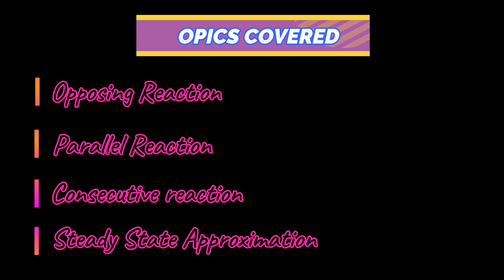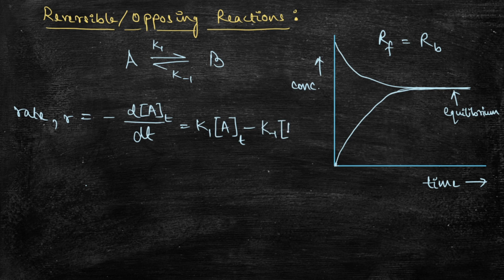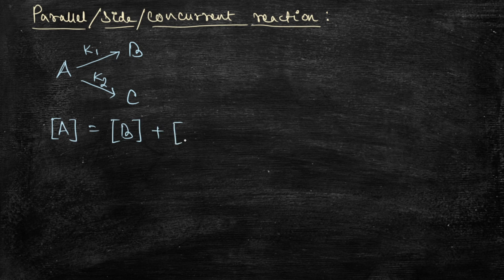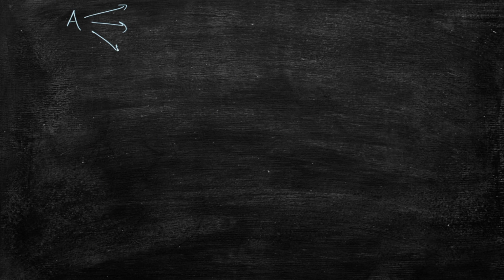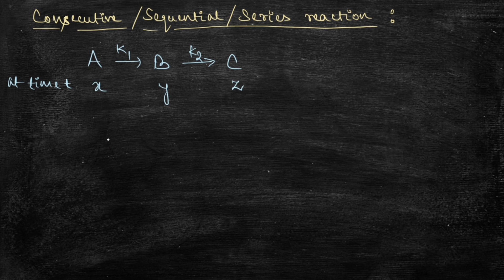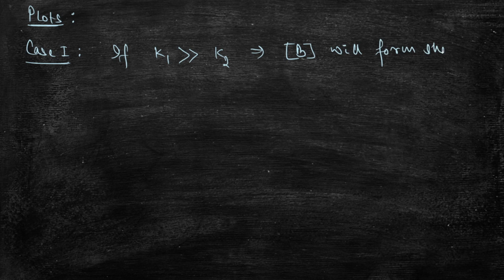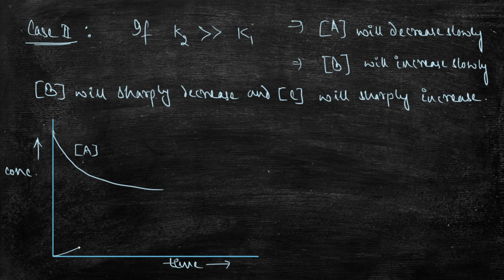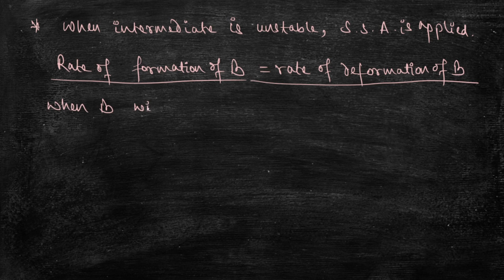Chemical Kinetics Part-6|| BSc(CBCS) 3rd/4th sem || IIT-JAM, NET, GATE, MSc/PhD University Entrances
Topics covered:
~ Opposing, Parallel, Consecutive reactions
~ Steady State Approximations

For students of:
~ B.Sc.(Chemistry) 3rd/4th Semester (Major and Pass) and also for the aspirants of:
~ IIT-JAM
~ NET
~ GATE
~ MSc/PhD University Entrance Examinations

For regular updates, study materials and question banks, join the Telegram channel
For more updates and information, join the facebook group and page of Chemoptimise